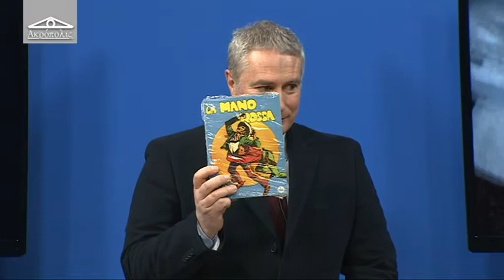Acropolis 26 del 10 febbraio 2015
ospiti: Francesca Lucantoni - Assessore Cultura Comune Teramo, Antonio Micolucci - Teramo Comix, Carmine Di Giandomenico - Teramo Heroes.